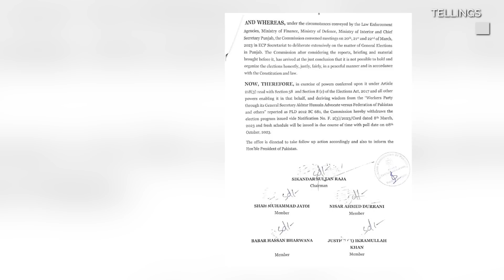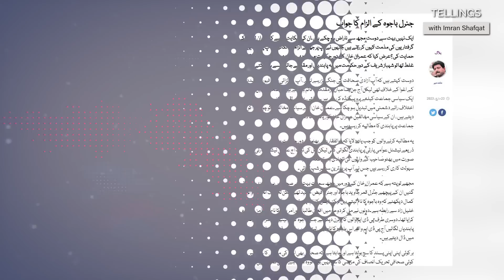Imran Khan ko lanay aur roknay waly lar paray | Judges ki Majboori ghar ya paisa ? Exclusive Details